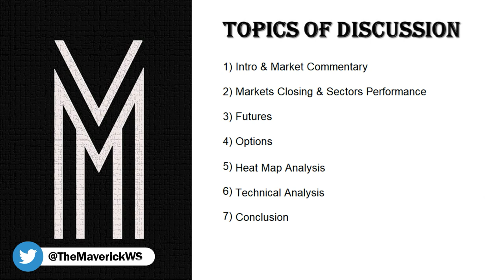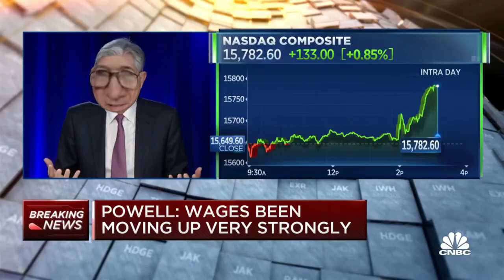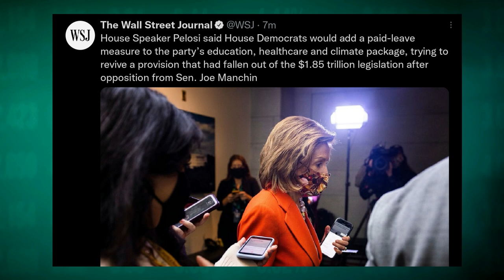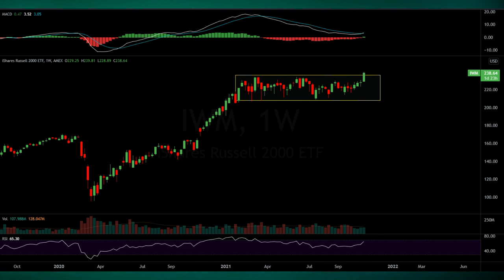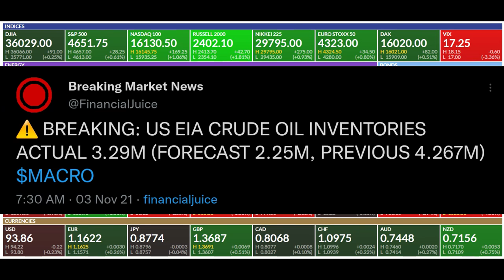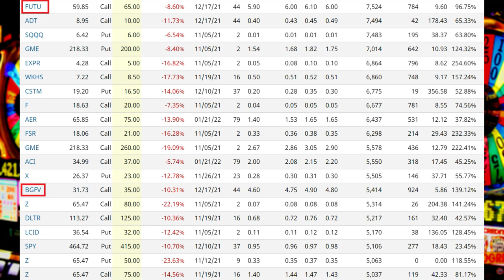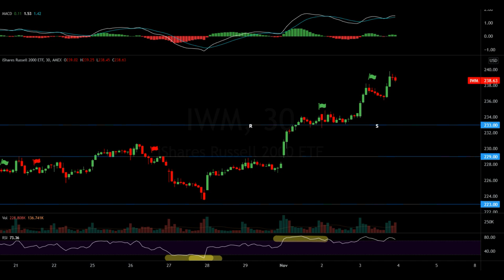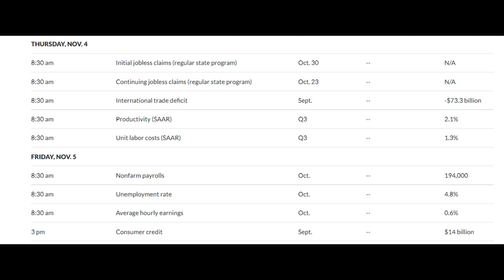Jerome Powell Must Be Removed ASAP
Market Recap:
0:00 Intro
0:40 Powell Conference Review
12:44 Virginia Elections & inflation
16:52 Macro Data
20:22 Viewers Q&A
26:30 Market Performance
28:03 Futures
35:20 Options
40:40 Heat Map
42:39 Charts
56:55 Outlook